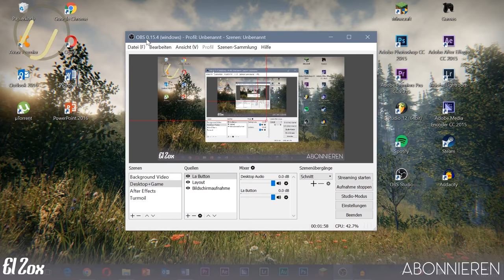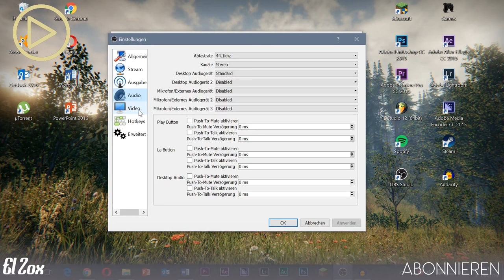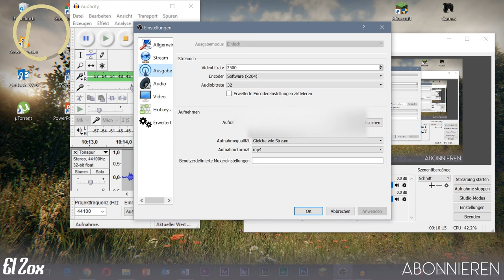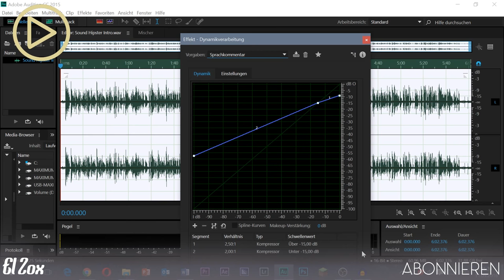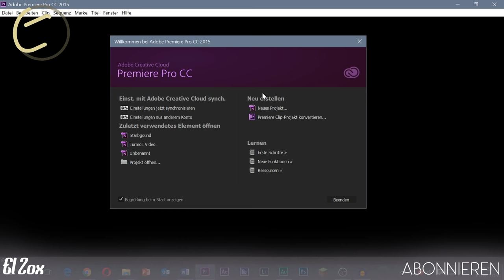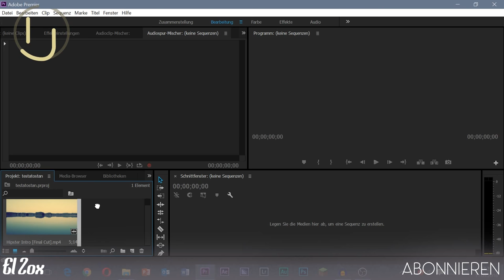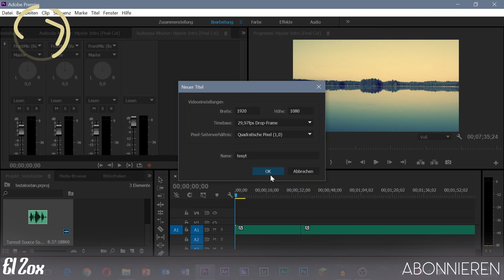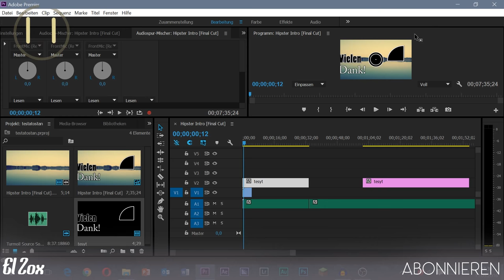|Youtube Anfänger Tutorial (Aufnehmen und Schneiden) + Giveaway CC|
Heute zeige ich euch wie ihr für Youtube aufnehmt und Videos schneidet bekommen könnt. Falls es euch gefällt lasst doch gerne eine Bewertung und ein Abo da ! :)

Für Adobe Creativ Cloud Giveaway einfach den Kanal abbonieren und dem Video ein Like geben und das in die Kommentare posten...

▼Software:

►Screen Capture: OBS Studio (Freeware)
►Animationen: Adobe After Effects
►Schnittprogramm: Adobe Premiere Pro
►Audio Aufnahme: Audacity (Freeware)
►Audio Bearbeitung (bei meinem Mikro unverzichtbar): Adobe Audition